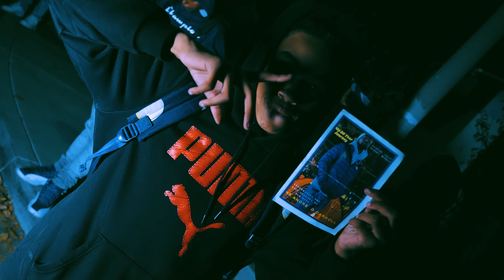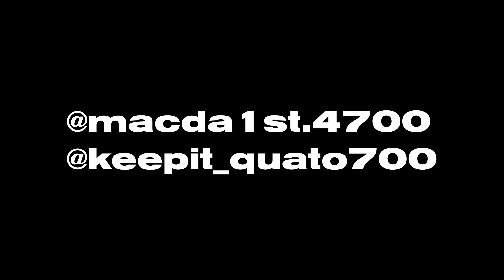Quato x Foe Ball - EBK (Official Music Video) | Shot